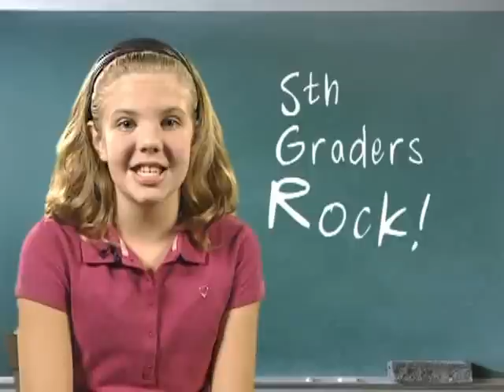Missing Childrens Day Essay Contest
FDLE Missing Childrens Day essay contest video produced by Mike Vasilinda Productions